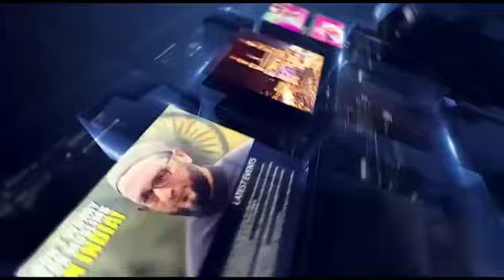JALSA SEERAT UN NABI AT JAMIA KOHIR